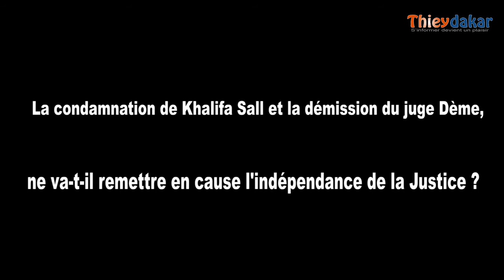"Condamnation de Khalifa Sall..., départ du juge Dème de la magistrature", Moussa Baldé se prononce